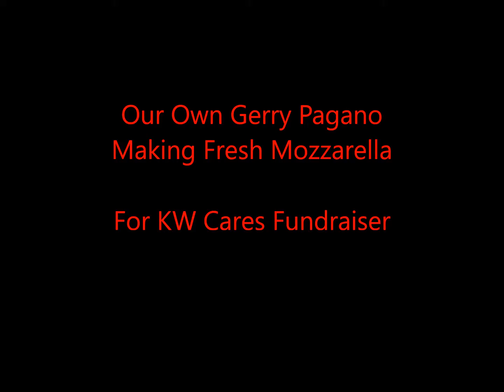Making Mozzarella for KW Cares 2017